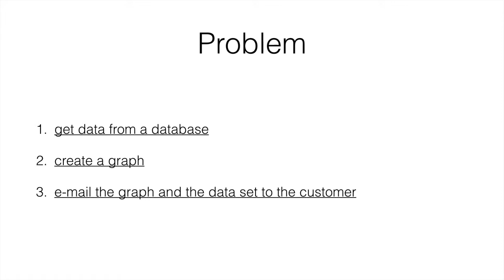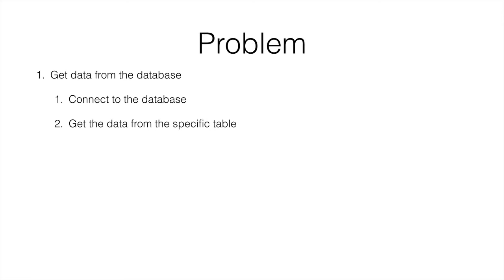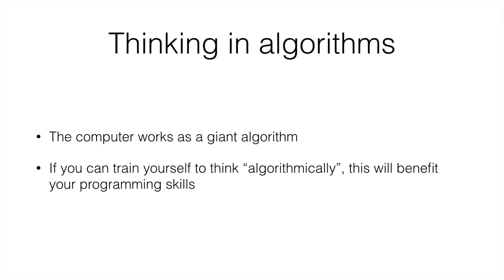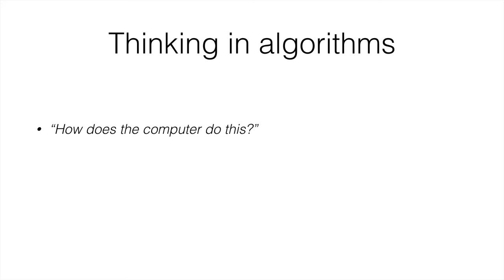Computer Science for Everyone - 36 - Constructing algorithms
"Computer Science for Everyone" is an online course that covers all of the most important concepts in computer science, from hardware, to algorithms, to programming and data structures.

In this video we look at how we can construct our own algorithms and what thought process we should go through when planning our programs.

Click here to go to the course page, where you will be able to access the full course for free and ask questions, make comments, and download the assignments

I'm committed to providing free quality computer science education for everyone. Your help can make that happen!